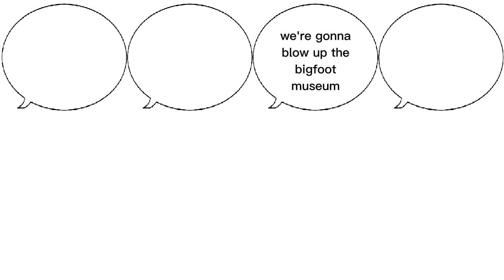pentagon 2 speech bubble meme template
that's right! time to forget who i am and farm what makes me the most views!